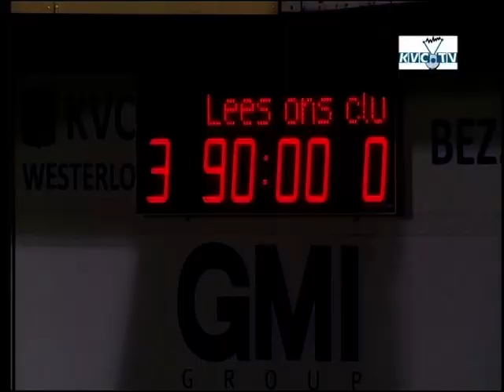KVC Westerlo - Boussu Dour (KVC.TV - 20/09/2013)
- uitgebreide samenvatting van de wedstrijd
- trainer Dennis Van Wijk geeft zijn analyse tijdens de persbabbel
- reacties van Westerlo-spelers Molenberghs, Geudens en Van Langendonck